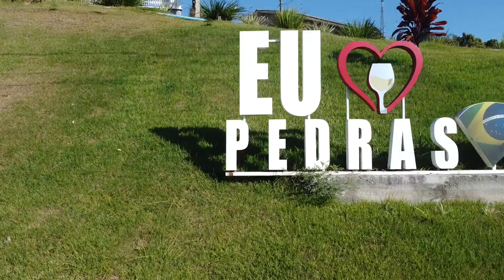Pedras Grandes: entrada da cidade